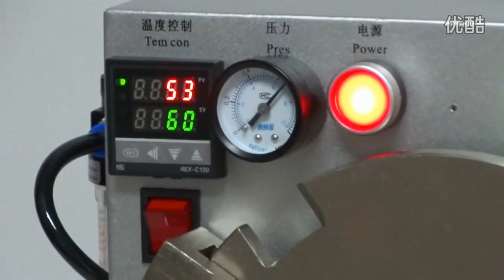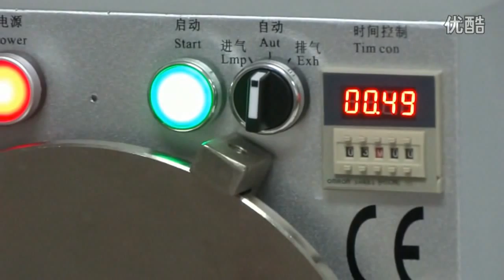bubble remove machine for iphone lcd bubble autoclave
Shenzhen Tuoli Electronic Technology Co., Ltd specializes in lcd refurbished machine and other consumable products.We mainly produce and distribute LCD separator,OCA vacuum laminating machine, OCA film laminating machine, bubble remove machine ,re-flow oven etc. We also supply some relative accessories like LCD glass,OCA film, polarizer.